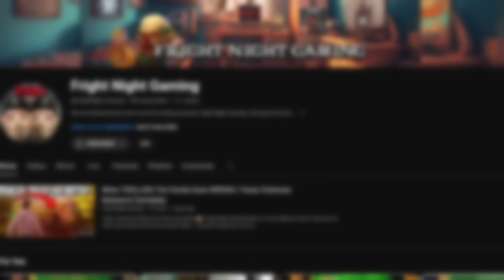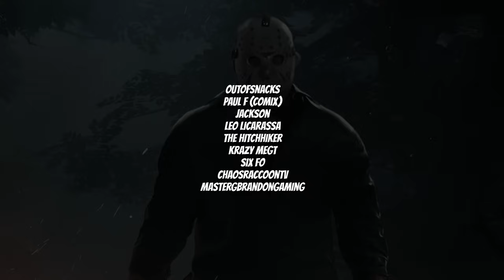TCM News | Gamepass Disaster | 50 Year Anniversary | Family Ranking | Fright Night Gaming Podcast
What’s up Guy’s & Gals! Today Fright Night Gaming will be talking some Texas Chainsaw Massacre Game, and Dead By Daylight!  Here is what we got for ya: DBD 2vs8 gameplay, museum mode, gamepass is going away, how to fix TCM, 50 Year Anniversary Update, Family Tier Ranking, and much more! Enjoy!

Time Stamps
00:00 - Intro
02:36 - Family Member Hangout
04:29 - Monster Door Slam
05:16 - TCM Gamepass Disaster
08:43 - TCM Museum Mode
12:31 - DBD 2v8 Review
16:27 - How To Fix TCM
38:28 - TCM 50th Anniversary Update
45:46 - Family Tier Ranking